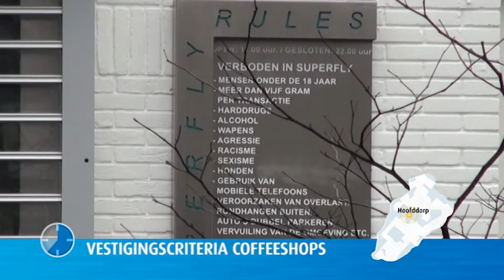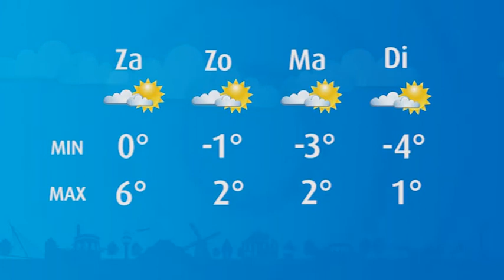HLMRmeer in 1 minuut vrijdag 27 januari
Nieuws uit Haarlemmermeer in 1 minuut:
-Leraren Kaj Munk staken
-Bouwstart verbreding N207
-Vestigingscriteria coffeeshops
-Zakendoen met BNR Nieuwsradio